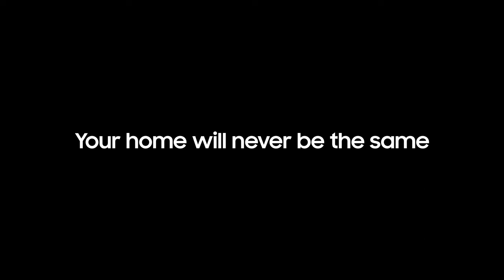French Door Fridges 7000 Series: Beverage Centre™ with the Autofill Jug | Samsung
Flat door outside. Water Dispenser Inside.

We've moved the water dispenser inside for a seamless, flat door design outside, and created a handy and hygienic beverage station inside. The autofill water jug, water dispenser and drinks storage are all within easy reach in our new Beverage Centre™ so you can have a beautiful exterior and interior.